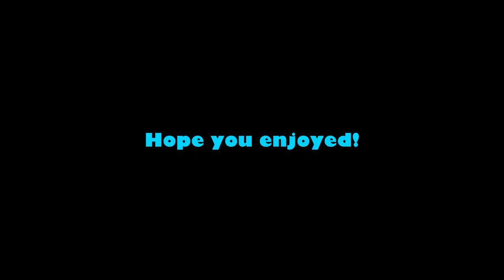Stealing a life changing chest of legends Sea Of Thieves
Stealing a Legendary Chest Of Legends in Sea Of Thieves

0:00 Setting up
1:00 Engaging Reapers
5:20 Oops
10:17 Stealing The Chest